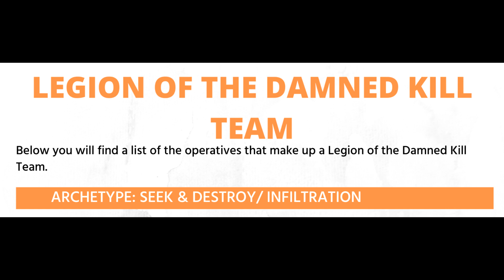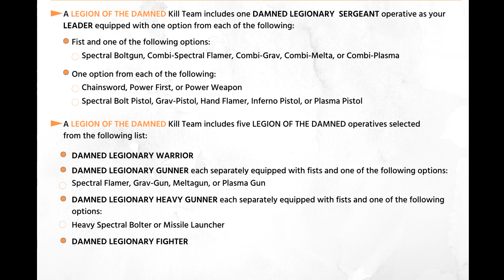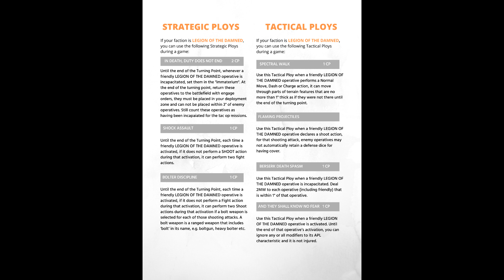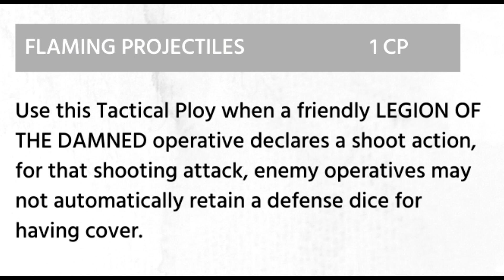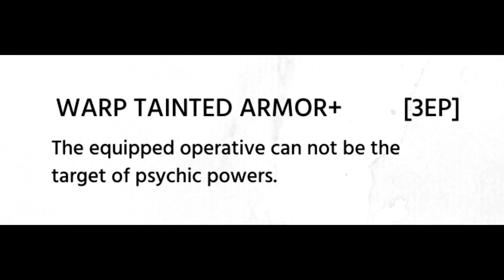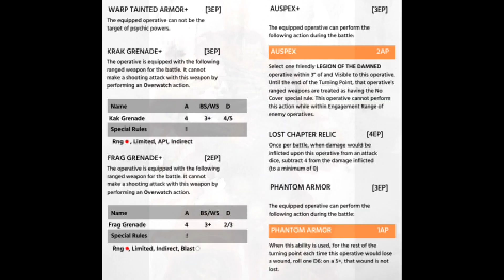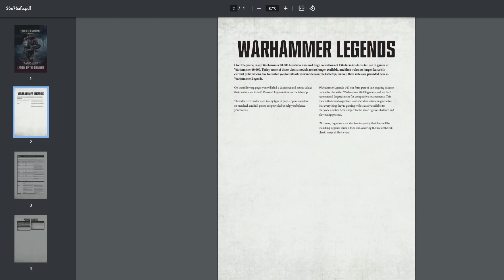Legion of the Damned Kill Team | Kill Team Homebrew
Citadel Skulls
Space Marine Tactical Squad